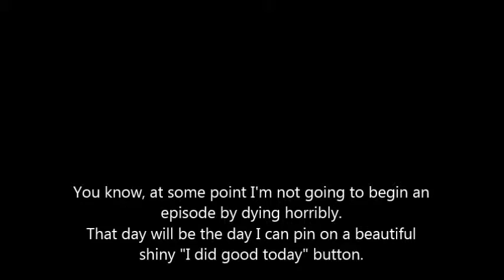TNT Plays: Don't Starve - Going Batty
Well, we're back in Don't Starve for another attempt at survival! Hopefully I'll make it through this episode and remain alive. I mean, what are the chances of dying twice in two episodes?

I really need support to keep this going. Likes keep me alive and as you can see, I'm getting less likes than Nigerian Prince spam mail.